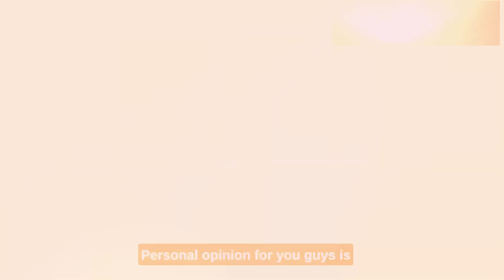Veena's Miraculous Journey : From PCOS to Pregnacy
Watch this powerful testimonial from one of our happy clients who we helped with PCOS reversal and hypothyroidism. Our mission at LevelupforWomen is to empower women to take control of their health and hormonal balance.

If you're struggling with PCOS or fertility issues, we can help. Our holistic approach has helped many women achieve lasting results. Whether you're looking to balance your hormones, improve your fertility, or simply feel your best, we're here to support you every step of the way.

Book your free call with us today to learn more about our services and how we can help you on your journey to hormonal balance.

Want to learn more about our approach to PCOS reversal and fertility support? Watch our free detailed video to discover the missing pieces to hormonal balance. Click on this link to watch the video now

Join the many women who have achieved lasting results with our holistic approach to PCOS reversal and fertility support. Book your free call with us today and take the first step towards hormonal balance.